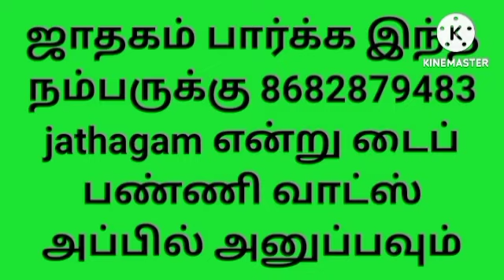ஐப்பசி மாதம் மோசமான தாக்கத்தை சந்திக்கும் 4 ராசிகள் எது l Which are the 4 zodiac sign